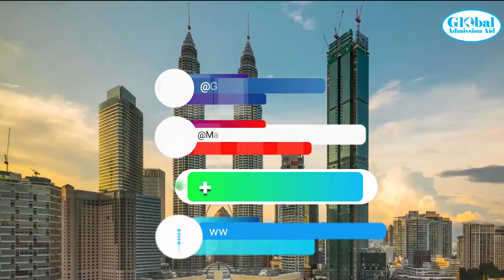Study Hospitality Management and Culinary Arts at INTI University & Colleges Malaysia.